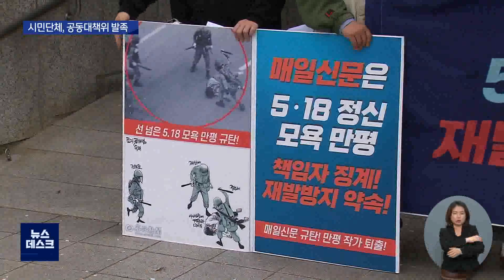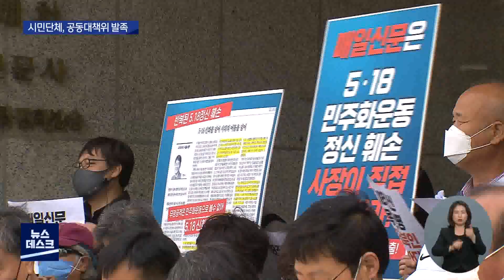[대구MBC뉴스] "천주교 대구대교구 신군부 부역 사과하라"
내용: "천주교 대구대교구 신군부 부역 사과하라" - 심병철 기자